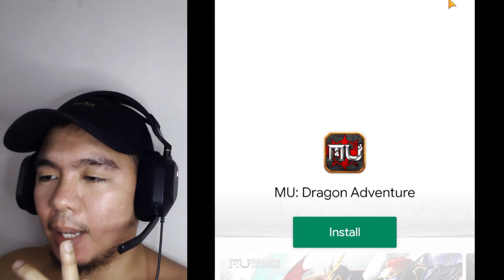#1 brick breaker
Playing many bricks breaker level #1.